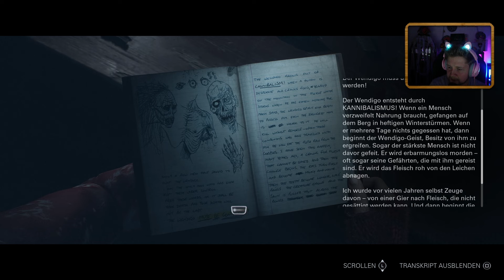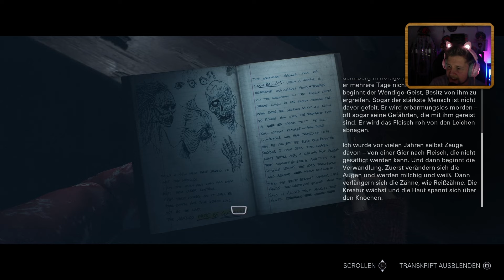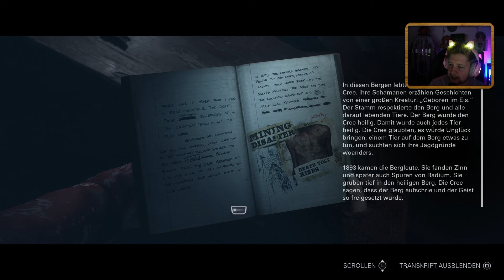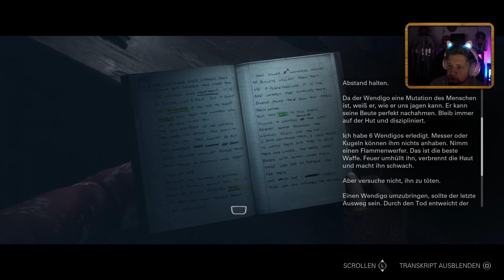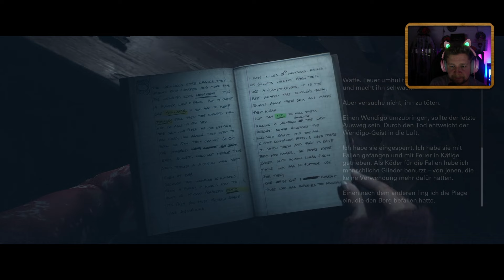ENTHÜLLUNG 💀 UNTIL DAWN REMAKE #10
Until Dawn Remake PS5 German Let's Play mit Herr Currywurst

Beim Remake von Until Dawn reisen wir zurück in Richtung 2015 und stellen uns erneut dem vermeintlichen Horror in den Wäldern von Blackwood Pines! Doch diesmal in einer neuen und grafisch frischen Aufmachung! Seid ihr bereit für eine Zeitreise mit frischen Polierungen? Abfahrt! D: